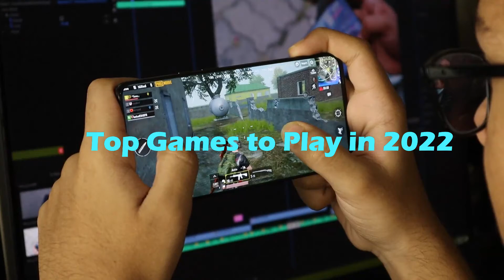Top Video Games 2022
Top Best Video Games to be release 2022